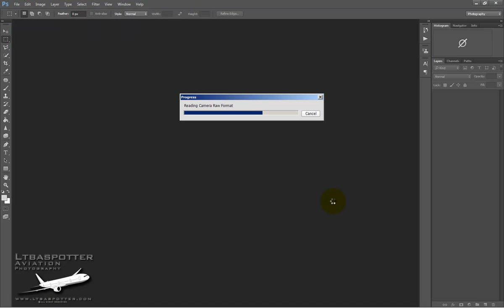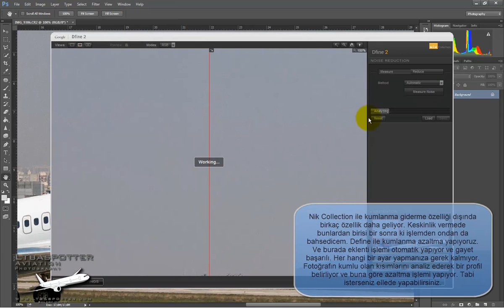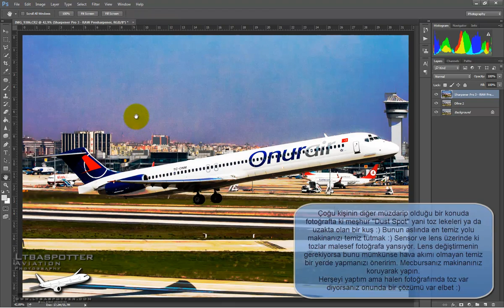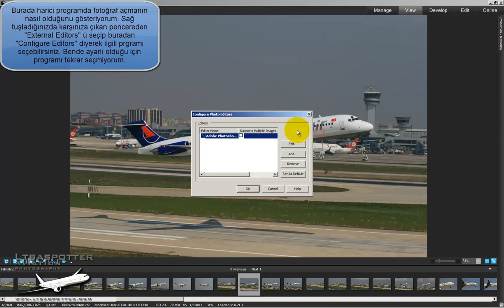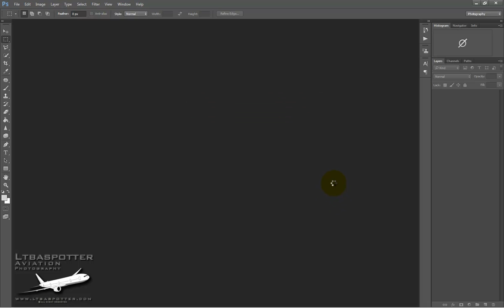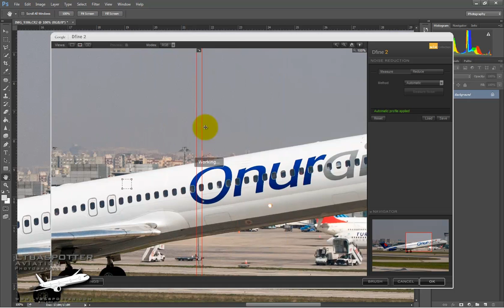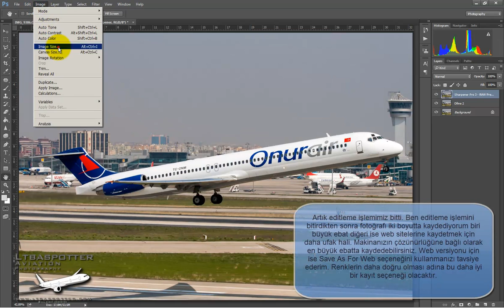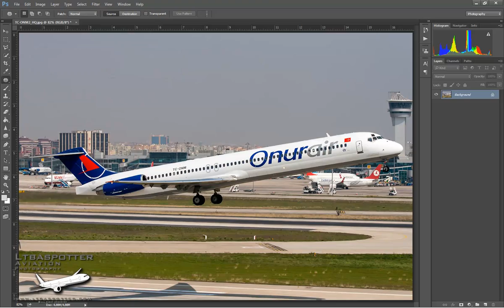Uçak fotoğraflarının işlenmesi, editlenmesi. Tam ekran izleyiniz.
Uçak fotoğraflarını çektik tamamda nasıl editleriz diyenler için.